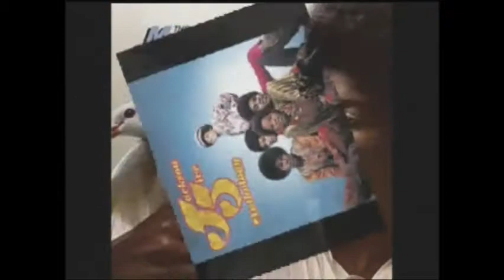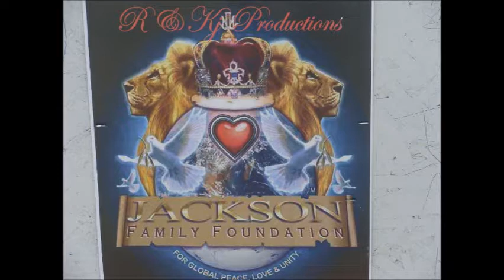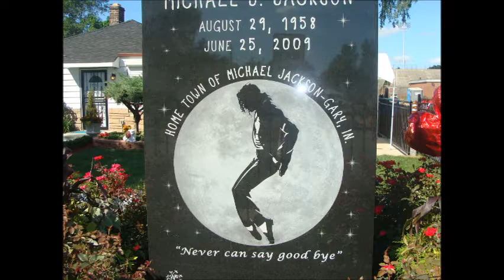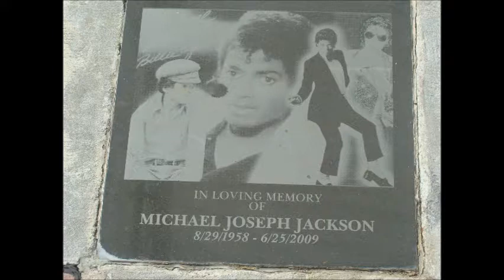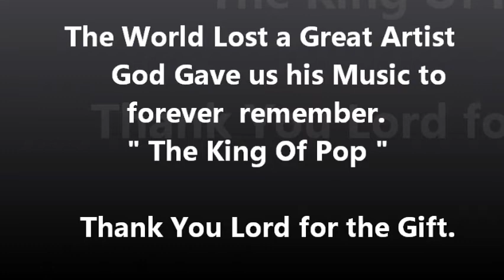Tribute in GARY